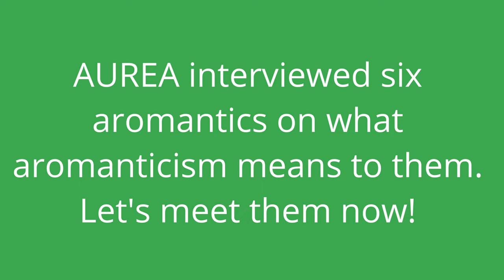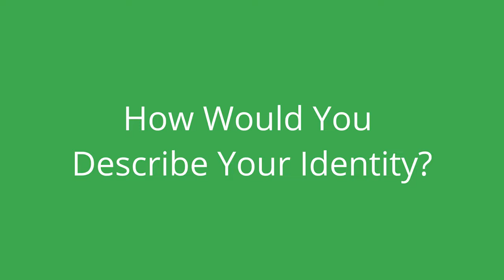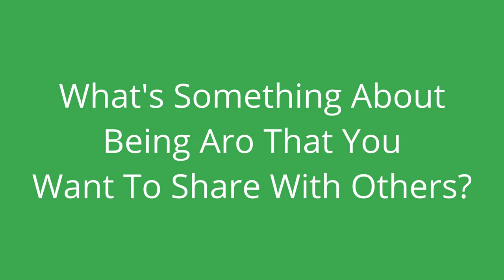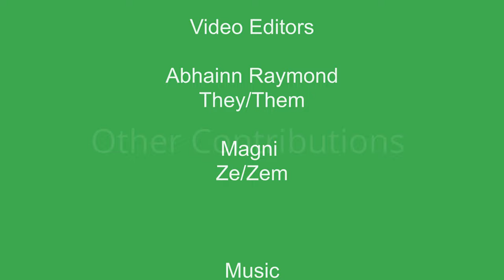Perspectives On Aromanticism [CC]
AUREA interviewed six aromantics about what aromanticism means to them. Find full interviews and some of the interviewee's other work linked below!

Nik Hampshire
He/Him

Celeste M.

Happy Aromantic Spectrum Awareness Week from everyone at AUREA!